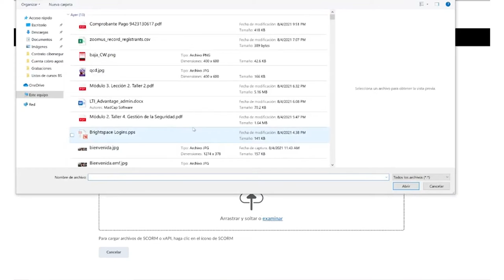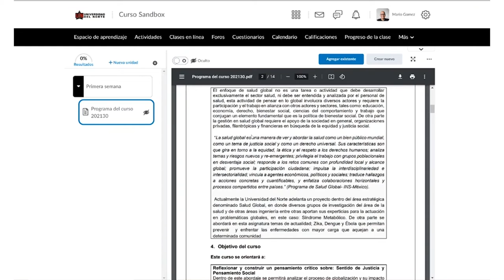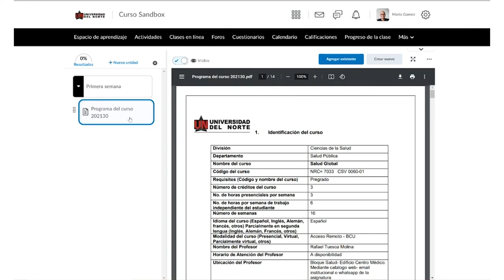Publica el programa del curso